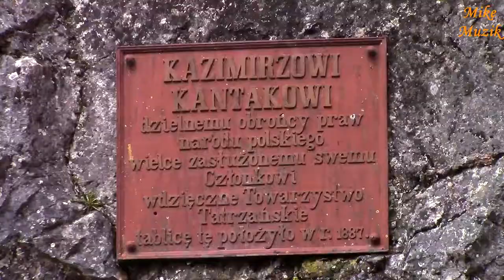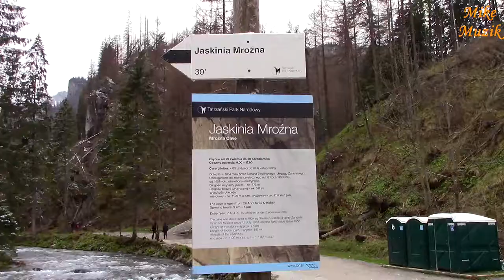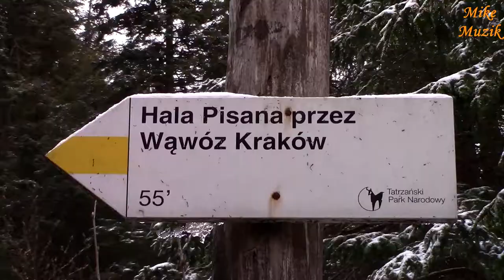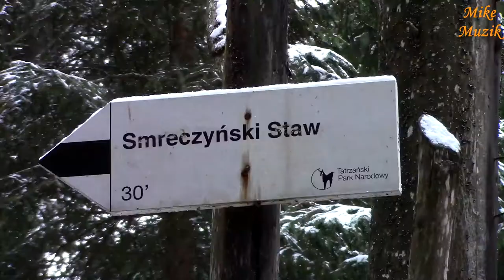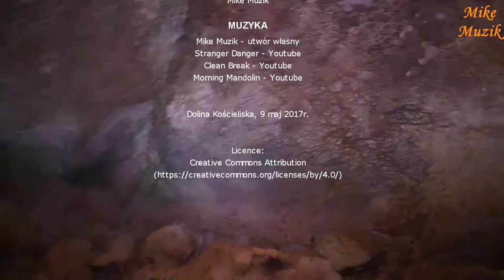Dolina Kościeliska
Wybraliśmy się sfilmować jaskinię Mylną w Dolinie Kościeliskiej. Po zakończeniu filmowania było tyle czasu, że wybraliśmy się do schroniska a późnym popołudniem wróciliśmy do domu. Zostało mi trochę materiału filmowego z przejścia doliny więc zmontowałem, krótki film.

We went to film the Mylna cave in the Kościeliska Valley. After filming, there was so much time that we went to the hostel and we returned home in the late afternoon. I have some movie footage left from the valley transition so I made a short film.